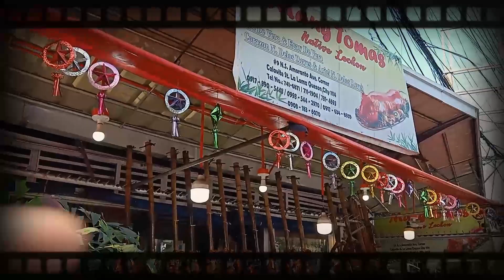"LECHON SA LALOMA" Happy Birthday to my wife JOY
Journey of Life 1st Vlog "Ted & Joy Journey"
Happy Birthday and many more birthday to come
"I LOVE YOU" ma
- Life is to short, Enjoy your life -